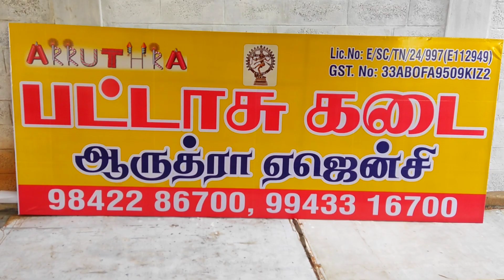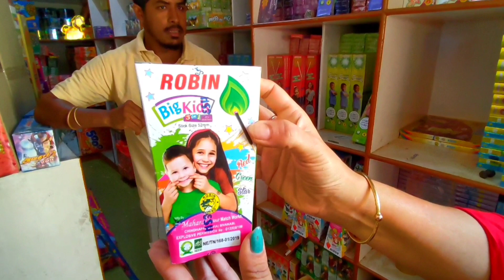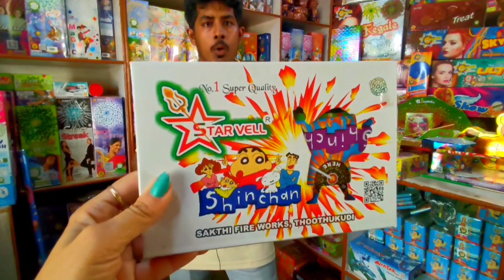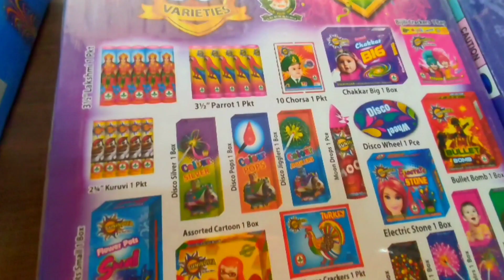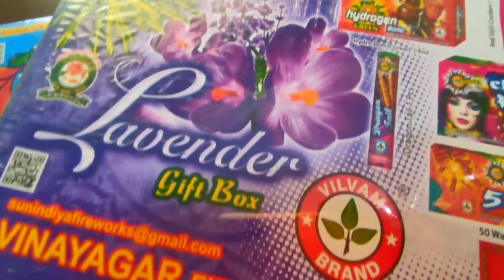₹10/-முதல்,குறைந்த விலையில் branded தீபாவளி பட்டாசு.365days shop,புதுபுது பட்டாசுகள் குவியிது.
Arruthra Agencies
Arruthra Fireworks
பட்டாசு கடை
KNG Pudur pirivu
700 mts from Agarwal matric hr sec scl
coimbatore
Tamilnadu